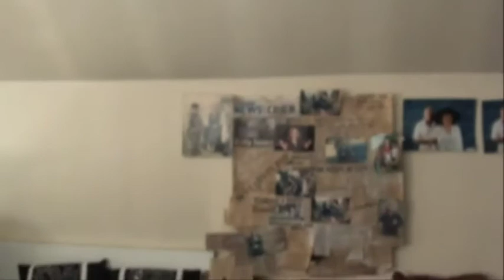12U1-48 TRAGIC VISION ROUGH CUT